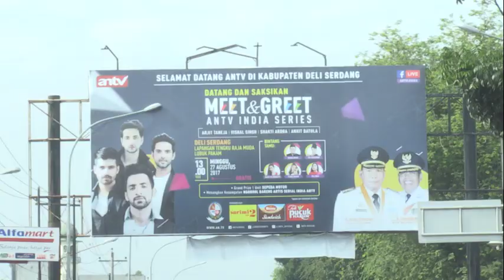Shakti Arora, Arjit Taneja, Vishal Singh Dan Ankit Bathla - Meet And Greet Deli Serdang Part 1